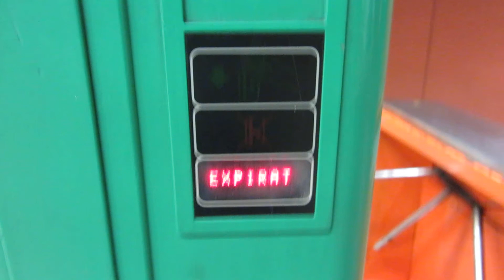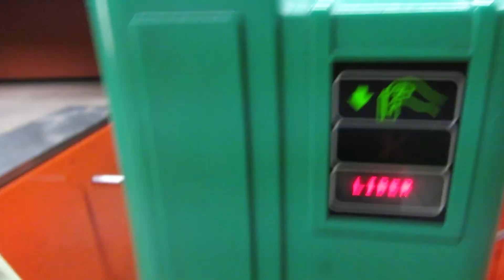Validarea cartelei de metrou cu manifestarea defectului de SUPRASCRIERE